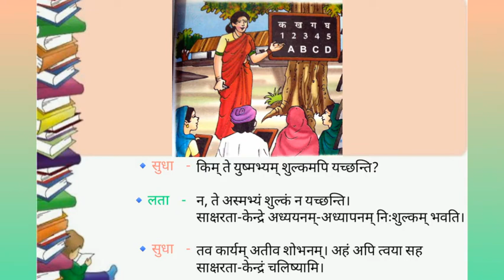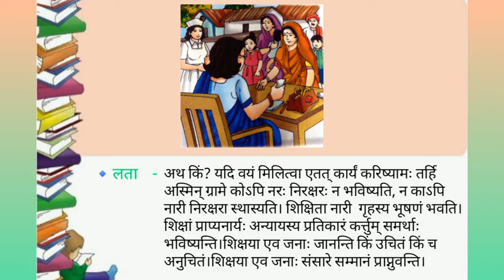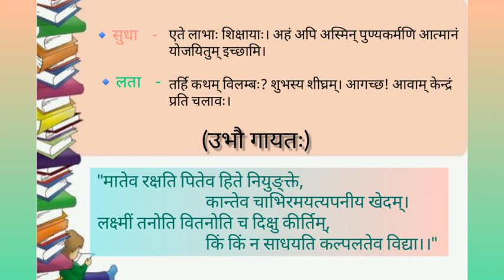कक्षा-8 पाठ-7 विद्याहीनाः न शोभन्ते भाग-2